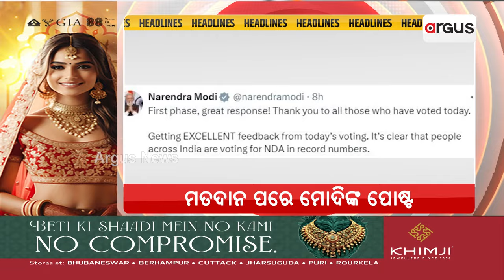Headlines 7am || 20 April 2024 || ArgusNews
+ଏଥର ନବୀନଙ୍କ ସହ ସାମ୍ନାସାମ୍ନି ଲଢ଼େଇ
+୧୭ଟି ରାଜ୍ୟ ଓ ୪ଟି କେନ୍ଦ୍ର ଶାସିତ ଅଞ୍ଚଳର ୧୦୨ଟି ଆସନରେ ପ୍ରାୟ 60 ପ୍ରତିଶତ ମତଦାନ
+ମତଦାନ ପରେ ପ୍ରଧାନମନ୍ତ୍ରୀ ନରେନ୍ଦ୍ର ମୋଦିଙ୍କ ସୋସିଆଲ ମିଡ଼ିଆରେ ପୋଷ୍ଟ
+ଆତ୍ମନିର୍ଭର ଭାରତ ଦିଗରେ ମୋଦି ସରକାରଙ୍କ ଆଉ ଏକ ସଫଳତା
+ ଆଜି ଅନୁଷ୍ଠିତ ହେବ ଚଳିତବର୍ଷ ରଥଯାତ୍ରାର ପ୍ରଥମ ସମନ୍ବୟ ବୈଠକ

Argus News is Odisha's fastest-growing news channel having its presence on satellite TV and various web platforms. Watch the latest news updates LIVE on matters related to education & employment, health & wellness, politics, sports, business, entertainment, and more. Argus News is setting new standards for journalism t

Headlines 7am || 20 April 2024 || ArgusNewshrough its differentiated programming, philosophy, and tagline 'Satyara Sandhana'.